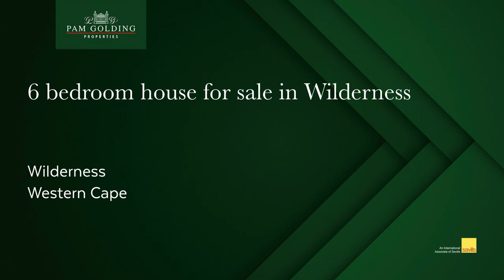6 bedroom house for sale in Wilderness| Pam Golding Properties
Sunny spacious home close to beach access pathway. Generous accommodation with adjoining 2 bedroom flat. Open plan living areas flow to deck with splash pool. Staff accommodation and many extras. Roof deck with 360 degree views of the ocean, river and mountains.

Close to Wilderness village with all amenities and outstanding restaurants. Short drive to George airport and the Garden Route Mall.
Phone soon for a private appointment to view.